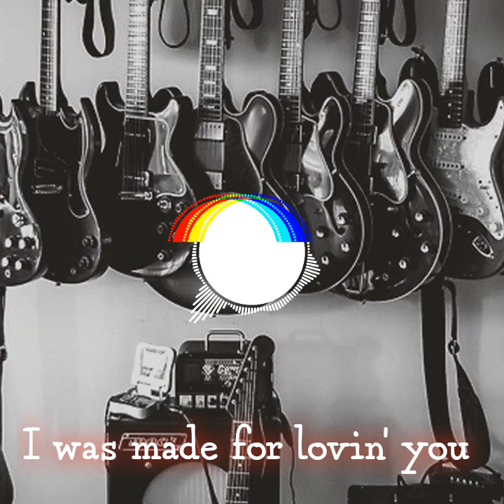I was made for lovin' you - Kiss